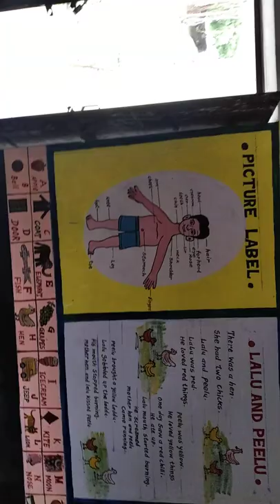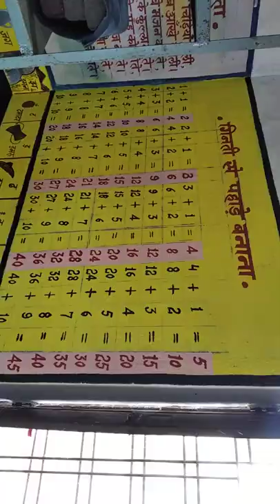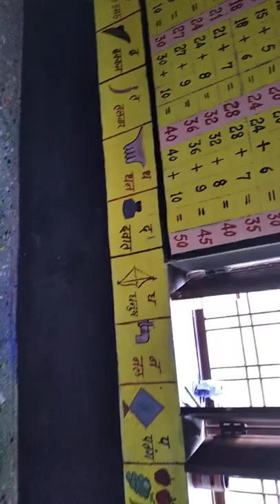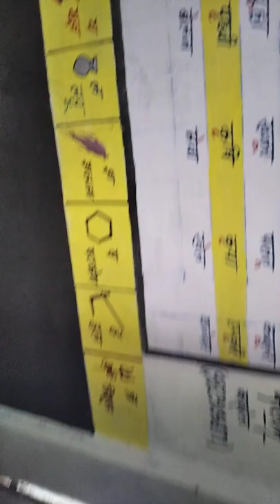A.B.L.room painting Salam art kachhola